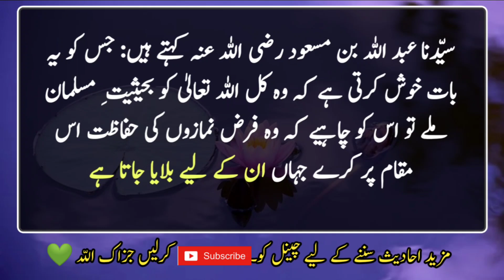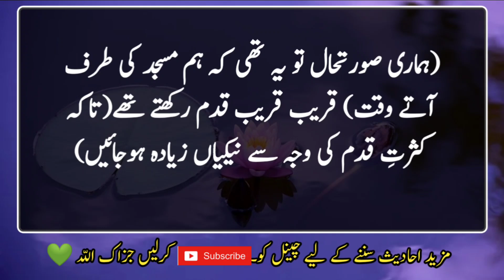Hadees e nabvi in Urdu | Hadees Mubarak | Hadees Sharif | Hadeee e pak | Hadith | Islamic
Sayyidna Abdullah ibn Mas'ud (may Allah be pleased with him) says: Whoever is pleased that he will meet Allah Almighty as a Muslim tomorrow, then he should observe the obligatory prayers at the place where he is called.  Because it is one of the ways of guidance and indeed Allah has prescribed the ways of guidance for His Prophet. Each of you should have a mosque in his house and if you start praying in your house, such as  If he stays behind and prays in the house, you will abandon the Sunnah of your Prophet, and if you abandon the Sunnah of your Prophet, you will go astray.  I saw that the one whose hypocrisy was obvious was behind the prayers and I saw that a man was brought (to the mosque) with the help of two men, until he was lined up.  The Prophet (peace and blessings of Allaah be upon him) said: A person who performs ablution and performs ablution properly, then comes to the mosque, then the step he takes, in return for it, a degree is raised or a sin is erased from him.  Goes and a good deed is written for him.  (Our situation was that when we were approaching the mosque) we used to keep close steps (so that the good deeds would increase due to the multiplicity of steps)  Is.